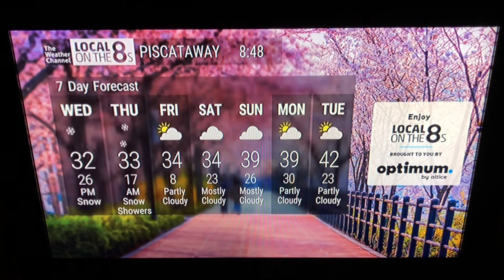[LOT8s #102] Winter Storm Gail | Piscataway | 8:47-8:48 PM EST | 12/15/2020